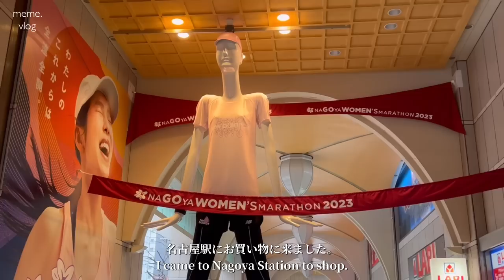〔vlog〕社会人の休日1日密着vlog🎥✨｜ナイトスキンケアルーティン🧴｜会社員OLの日常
この日は夫がお仕事だったので、
1人で過ごした休日をvlogにしました🎞✨

ぜひ楽しんで頂けると嬉しいです☺️🌸